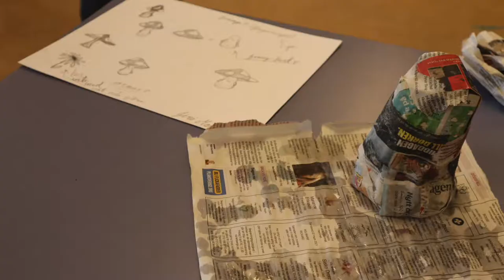Herrljunga kulturskola - Trailer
Anmäl dig till Herrljunga kulturskola! Hos oss kan du spela instrument, sjunga, dansa och skapa i vår bildkurs. För mer information och anmälan:
Se också vår lite längre film som presenterar alla våra kurser:,